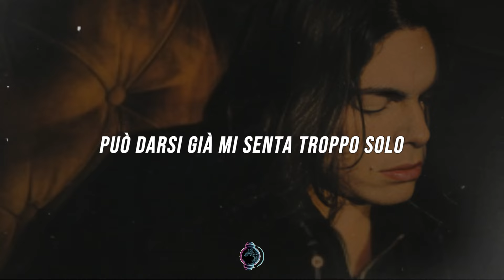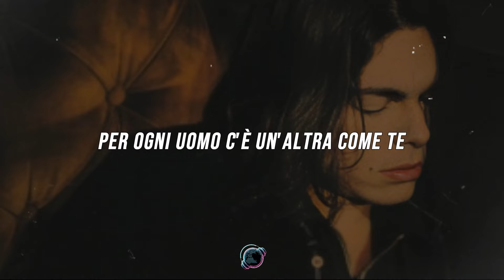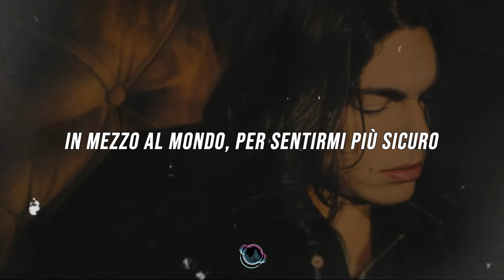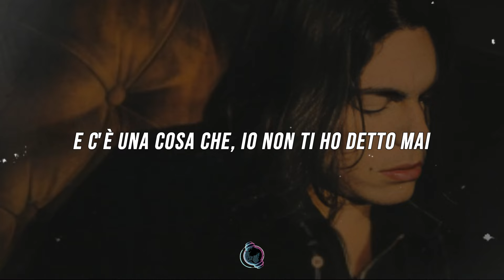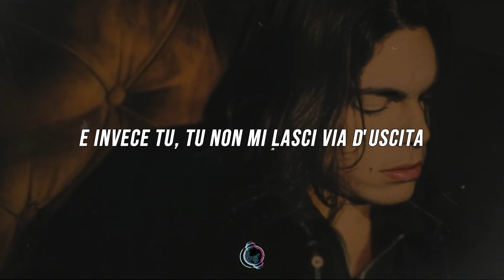Gianluca Grignani - La Mia Storia Tra Le Dita (Letra)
📜Letra🎵Gianluca Grignani - La Mia Storia Tra Le Dita:

[Strofa 1]
Sai penso che
Non sia stato inutile
Stare insieme a te
Okay, te ne vai
Decisione discutibile
Ma sì, lo so, lo sai
Almeno resta qui per questa sera
Ma no che non ci provo, stai sicura
Può darsi già mi senta troppo solo
Perché conosco quel sorriso
Di chi ha già deciso
Quel sorriso già una volta
Mi ha aperto il paradiso

[Strofa 2]
Si dice che
Per ogni uomo
C'è un'altra come te
E al posto mio
Quindi tu troverai qualcun altro
Uguale no, non credo io
Ma questa volta abbassi gli occhi e dici:
"Noi resteremo sempre buoni amici"
Ma quali buoni amici maledetti
Io un amico lo perdono
Mentre a te ti amo
Può sembrarti anche banale
Ma è un istinto naturale

[Ritornello]
E c'è una cosa che io non ti ho detto mai
I miei problemi senza te si chiaman guai
Ed è per questo che mi vedi fare il duro
In mezzo al mondo per sentirmi più sicuro
E se davvero non vuoi dirmi che ho sbagliato
Ricorda a volte un uomo va anche perdonato
E invece tu, tu non mi lasci via d'uscita
E te ne vai con la mia storia fra le dita

[Strofa 3]
Ora che fai
Cerchi una scusa
Se vuoi andare vai
Tanto di me
Non ti devi preoccupare
Me la saprò cavare
Stasera scriverò una canzone
Per soffocare dentro un'esplosione
Senza pensare troppo alle parole
Parlerò di quel sorriso
Quel sorriso che una volta

Na, na-na-na
Na, na-na-na
Na, na-na-na